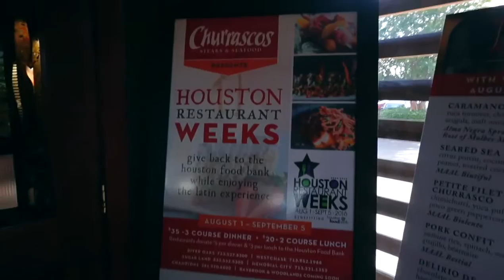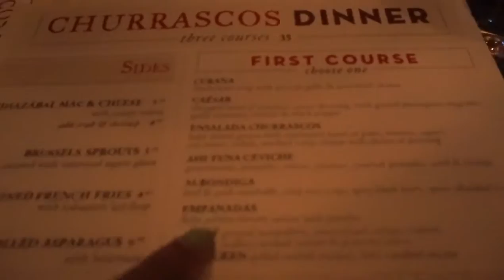The Richardson's TV | Season 2 Vlog #4 | Restaurant Week, Graduation, New School Year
In this episode of The Richardson’s:
Restaurant Week Houston, Baby Garrett's Graduation Party, The School Year begins and more!

Credits:
Camera: Sony Alpha a5100 & Canon t5i
Editing Software: Final Cut Pro